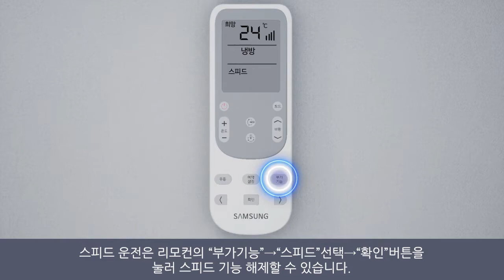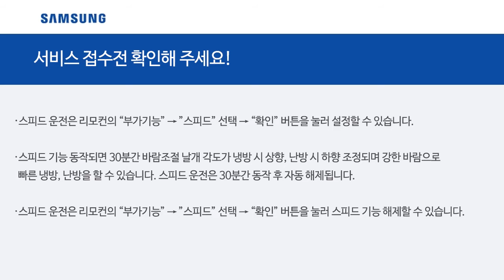[삼성전자 에어컨] 시스템 에어컨 '스피드' 기능 사용방법